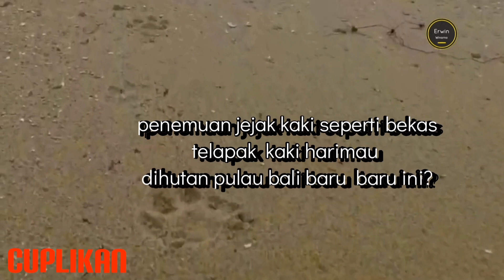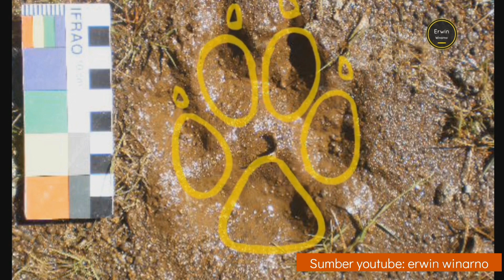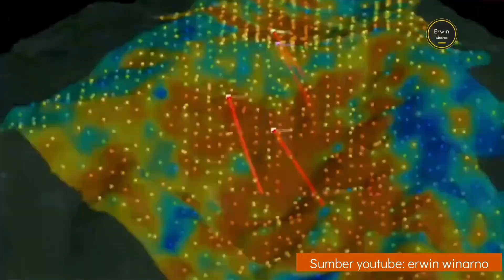Ada jejak kaki binatang buas dihutan,khusus nya dipulau bali.yg dulu dinyatakan sudah punah!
Ada jejak kaki binatang buas dihutan,khusus nya dipulau bali.yg dulu dinyatakan sudah punah bisa jadi binatang seperti harimau memang masih Ada.simak aja videonya ok Sumber video